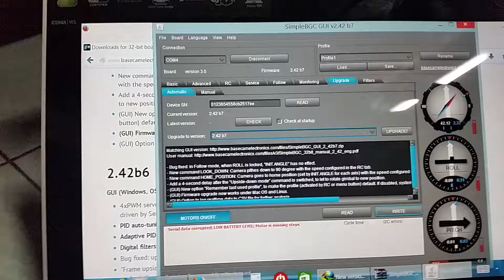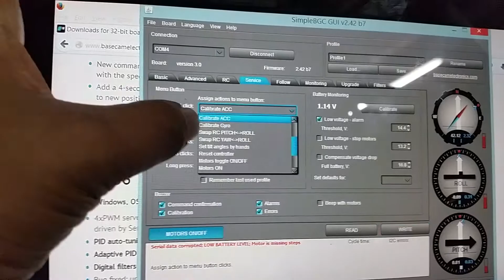What's new on alexmos 2.42b7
Home position set
Tilt 90 degree
Follow mode problem  fix
After flying test with home position function.It is not home function as DJI .
It is not lock nose but lock direction only
ext. You set  gimbal and copter home on west when move copter to north in follow mode after that home ,gimbal will move to west not move to copter nose